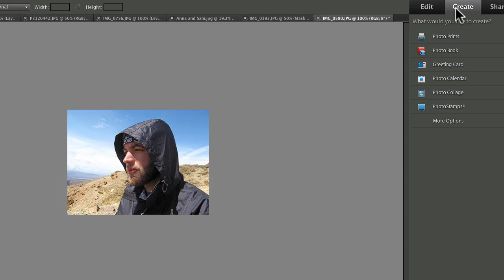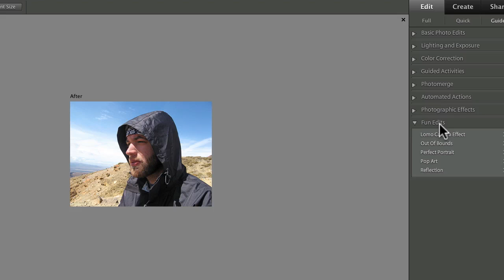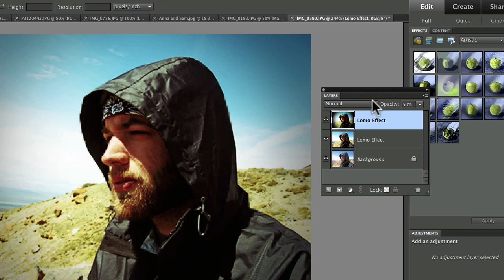Photoshop Elements 9-New Lomo Effect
One of the new features Adobe put in Photoshop Elements 9 is the ability to quickly create the Lomo Camera effect. It looks cool and it's so easy to do. for more free content.